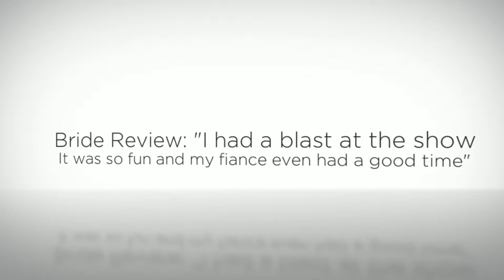Buffalo Bridal Shows Part 4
For all four parts of the Buffalo Bridal Shows video please visit the link above.